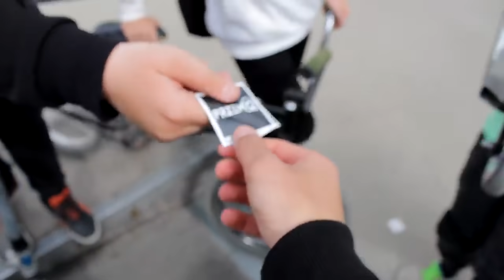TAK KOŃCZĄ DZIECI NA SKATEPARKU CZYLI WIOSNA NA SKATEPARKU